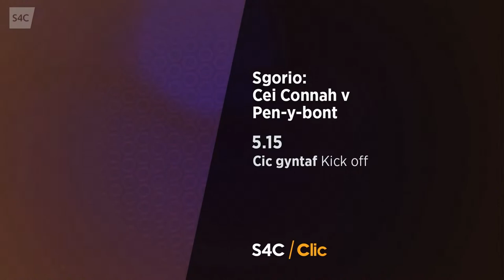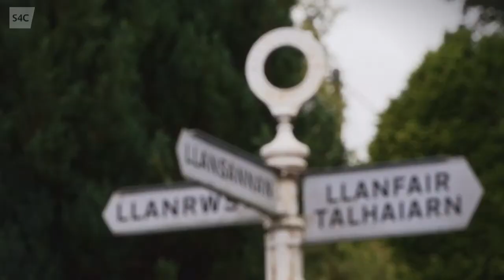FULL MATCH: Connah's Quay 4-2 Pen-y-bont | JD Cymru Premier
FULL MATCH: Connah's Quay Nomads 4-2 Penybont

JD Cymru Premier